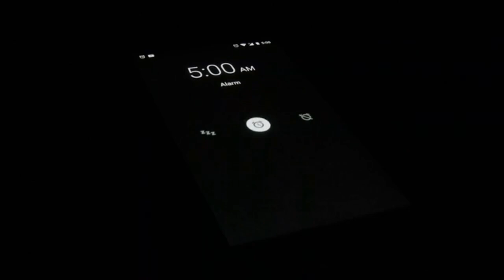Video of Alarming Mobile Phone